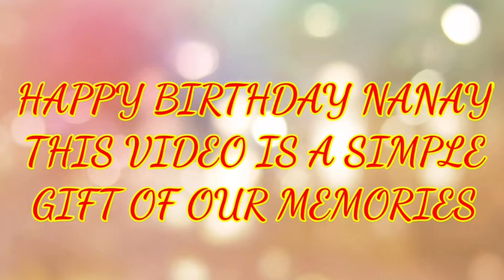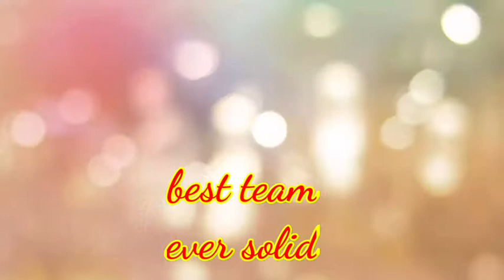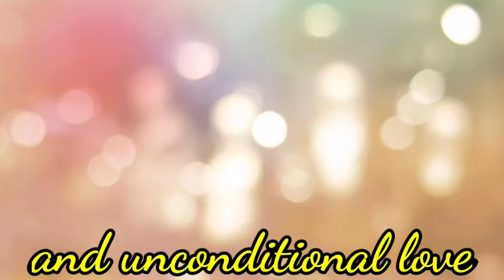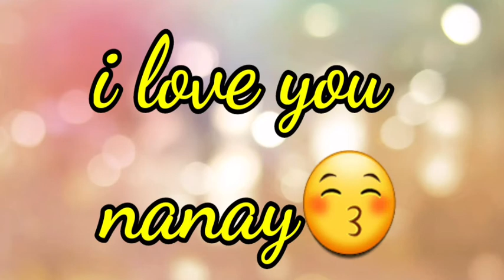A SIMPLE GIFT TO NANAY ZENY FOR HER BIRTHDAY